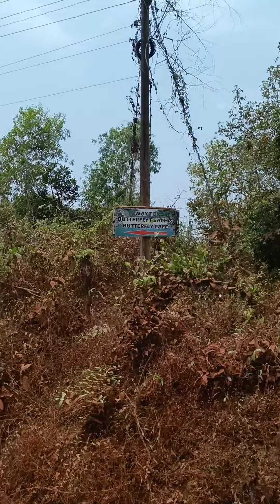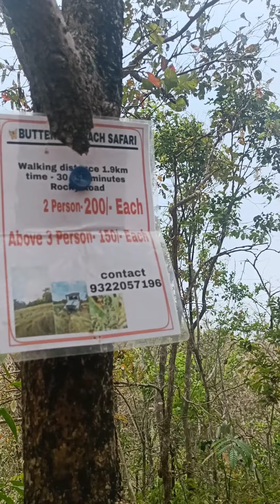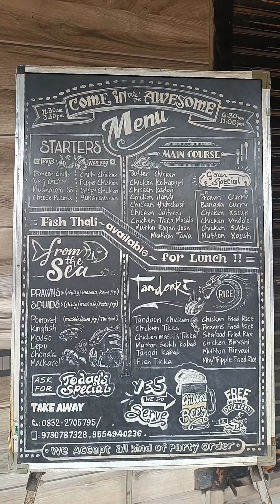Butterfly Beach | OFFBEAT GOA | Hidden beach -Have to Become Adventurous To reach the breach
OFFBEAT Goa

One of the best beach so far i have visited in Goa .
it's very rare to find a beach and clean.
To reach the beach we need to walk or can talk ke bike but even bike have to park around 500m away from the beach.
You'll find water sport by locals over there.
i highly recommend the visitors and also request to visit once.